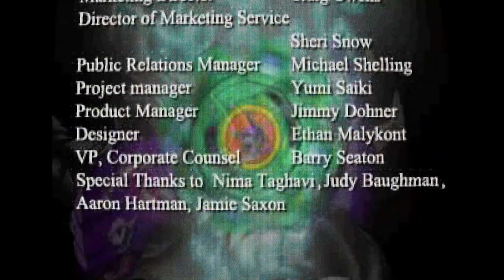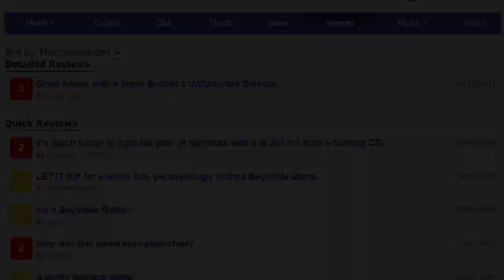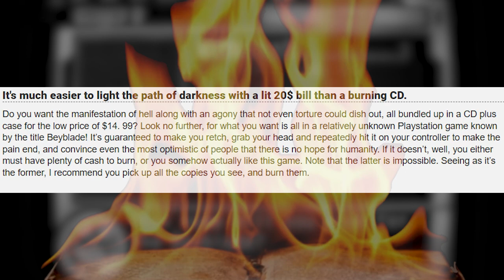The WORST Rated Game for the PlayStation - Beyblade (2001) Quest for the Worst (Q4W)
Today in the Quest for the Worst (Q4W) I talk about this long forgotten (and with good reason) game. Beyblade.

Considered by websites an "Action" game, I'm having trouble already calling it a game. It has the worst score in all Moby Games for the PlayStation Library.
If that is not enough the company that created it was closed a few months later... Besides the catastrophic disaster the game accomplished, is it really the WORST of them ALL?

Chapters:
 0:00 Introduction
1:00 What is a "Spin Battler"?
2:00 Mechanics... I think?
3:20 The store and it's INFLATED prices
4:12 Free Battles
4:30 Final Thoughts
5:30 Dramatization